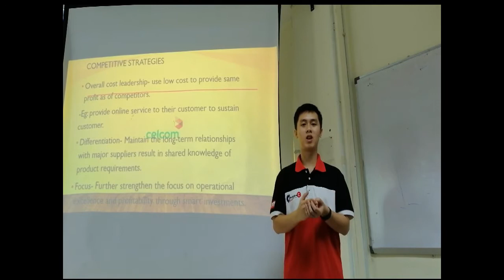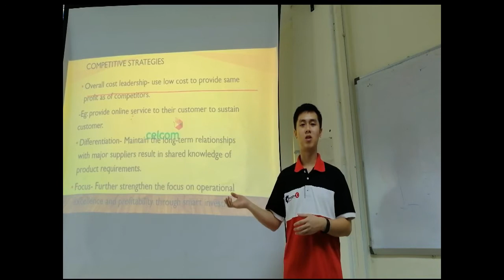SM GROUP ASSIGNMENT VIDEO PRESENTATION (Celcom Axiata Berhad)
SM GROUP ASSIGNMENT PRESENTATION VIDEO 3 MINS
BPB 33903

Lecturer: DR. ROSMAINI BIN TASMIN

Findings of Celcom Axiata Berhad

Group members :
CHENG YUNG TAT AP 180340 S6
ERIC SER JUN HONG AP 180272 S6
LAU WEE GUAN AP180304 S6
KAM XUE FEN   AP170438 S7
TEE PEI QIN   AP170408 S7